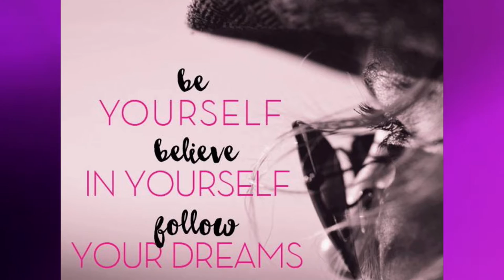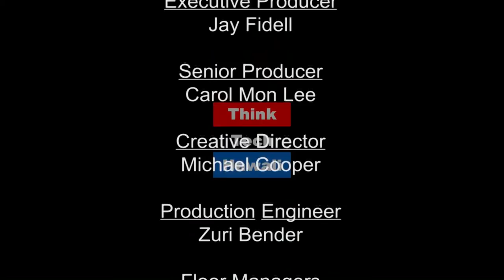SAVI CHIX Lifestyle School - Lisa Mayne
It’s all about creating your ideal ‘Life-Style', but to do this you'll need some important life skills…

In this episode of “The SAVI CHIX Show”, Shantelle and special guest, Lisa Mayne will discuss some simple, yet important life skills that they don’t teach in school (in most schools anyway) that will put you on track to living a lifestyle that inspires you!

Recommended for GIRLS and women of all ages.